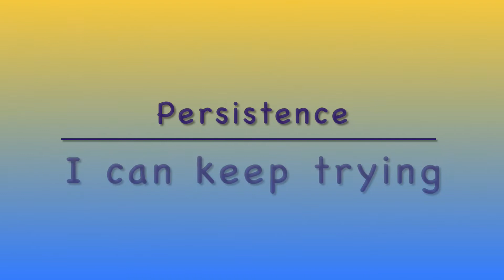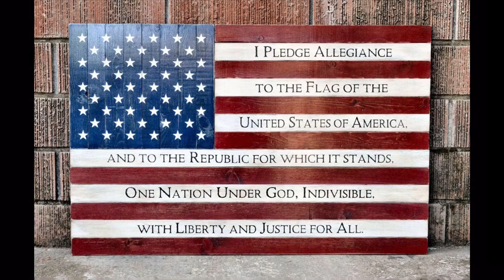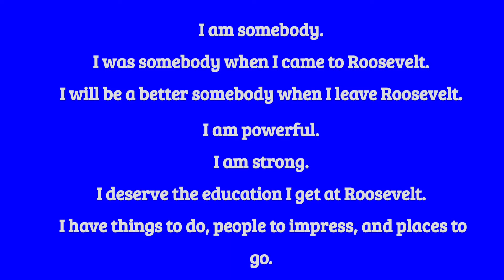May 24, 2021